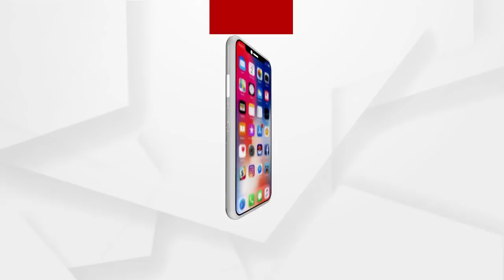ନୟାଗଡ ପୋଲିସର ତଦନ୍ତ ଉପରେ ଅଙ୍ଗୁଳି ନିର୍ଦ୍ଦେଶ କଲେ ବିଜେପି ନେତ୍ରୀ.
ପରୀ ମାମଲାରେ ନୟାଗଡ ପୋଲିସର ତଦନ୍ତ ଉପରେ ଅଙ୍ଗୁଳି ନିର୍ଦ୍ଦେଶ କଲେ ବିଜେପି ନେତ୍ରୀ ମନସ୍ମିତା ଖୁଣ୍ଟିଆ...